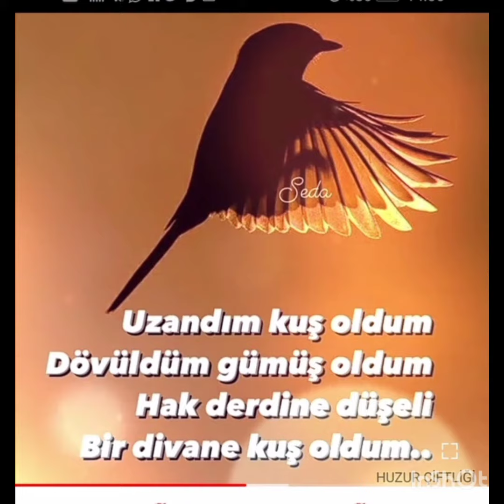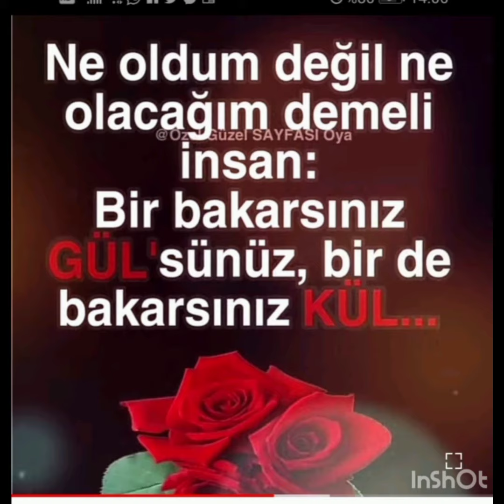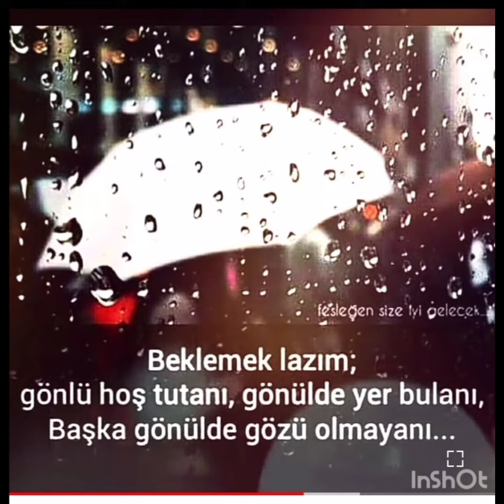EDEP İLİMDEN ÖNCE GELİR AZİZİM. Edep illaaa EDEP..